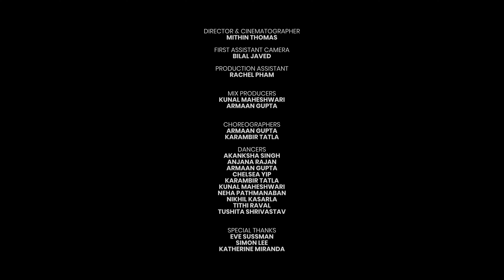Trend - Sidhu Moose Wala || Bhangra Theory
Members of Bhangra Theory perform a choreographed routine to a bhangra remix of the hit song "Trend".

Music
Sidhu Moosewala - Trend (Remixed by Tykun & Kahani)

First Assistant Camera: Bilal Javed
Production Assistant: Rachel Pham

Choreographers
Armaan Gupta
Karambir Tatla

Dancers
Akanksha Singh
Anjana Rajan
Armaan Gupta
Chelsea Yip
Karambir Tatla
Kunal Maheshwari
Neha Pathmanaban
Nikhil Kasarla
Tithi Raval
Tushita Shrivastav

Special Thanks
Eve Sussman
Simon Lee
Katherine Miranda

Produced by The Dialects

for more information on the team!